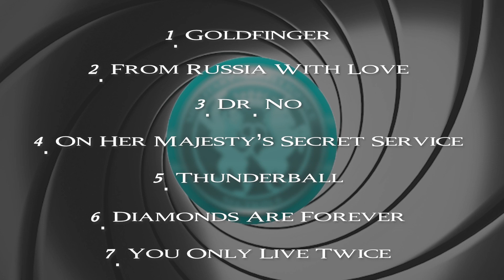Diamonds Are Forever final RANKING - James Bond 007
Follow along as we review each film in the James Bond series, ranking them against each other as we go. The list gets a little longer with every new episode, and in the end we'll have a complete ranking from top to bottom of our most favorite to least favorite. But no matter how high or low each movie goes, we love and adore each and every one of them, because nobody does it better than 007.

PREVIOUS EPISODE RANKED LIST:
1. Goldfinger
2. From Russia With Love
3. Dr. No
4. On Her Majesty's Secret Service
5. Thunderball
6. You Only Live Twice

DIAMONDS ARE FOREVER: Sean Connery returns for one last go around (at least as far as Cubby Broccoli is concerned) as James Bond 007, and in the process opens the door for goofiness and the surreal within the Bond-verse, as well as LGBTQ+ assassins and all kinds of weird fun. Remember that new world I talked about last week with OHMSS? Yea, never mind about that. James Bond goes full Austin Powers in "Diamonds Are Forever," a story that puts 007 in the role of the Fonz who jumps the sh*t out of a shark. I could lay out the ridiculous plot that is near impossible to follow, mixed with all kinds of stuff that makes no sense, but why ruin the fun? All you need to know is that Sean Connery is back for one last go around  with ridiculous and freaky LGBTQ assassins, a hilarious lunar rover chase, Jimmy Dean the sausage man, and Guy Hamilton doing everything possible to make sure your brain severs ties with Peter Hunt's "On Her Majesty's Secret Service" by going in the complete opposite direction. Anybody that thought that dark, stark, and depressing film wasn't all that much fun, eat your heart out, because Diamonds Are Forever is the ultimate action comedy in the Bond-verse.

here's our crypto tip jar:
BTC: bc1qz6s04aw2qdkl946uttpqgtqv06utfd287vmu90
Dogecoin: DKzAwyN3neSeWfSwTBPcDp1NJafypqWooe